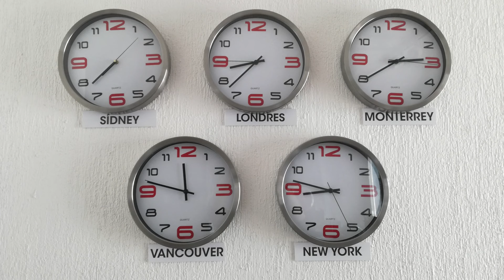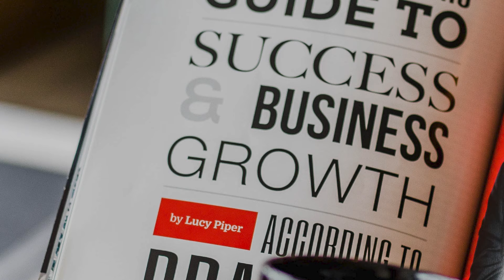Master's degree in Global Communication, Leadership and Corporate Diplomacy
This Master’s degree will provide students with a deep understanding of the principles of global communication  leadership and management within companies and organizations that operate in a fast-moving international context. Students will gain the tools needed for communication and public relations in global entities of this nature and will also pay particular attention to the practices of diplomacy, institutional relations, and corporate communication as responses to the increasingly urgent need for companies to achieve social legitimacy. The main objective of this course is to prepare future leaders of multinational businesses and global organizations to act as agents of change in the most important areas of corporate global communication.